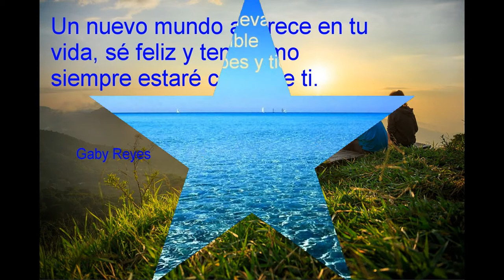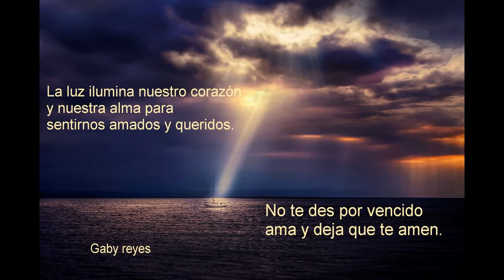Un granito de ánimo y ayuda para tu corazón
Con este vídeo que yo personalmente escribí quiero darle ánimo a las personas que por algún motivo están enfermas a seguir luchando y sonriendole a la vida aunque a veces sea difícil.